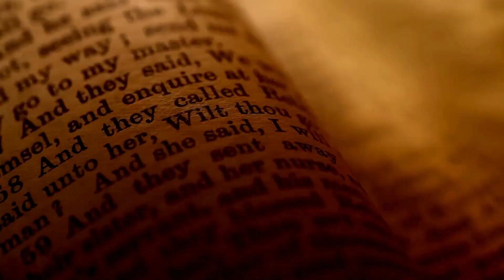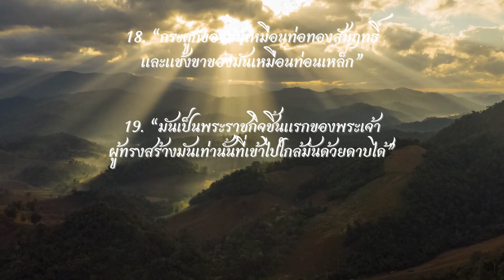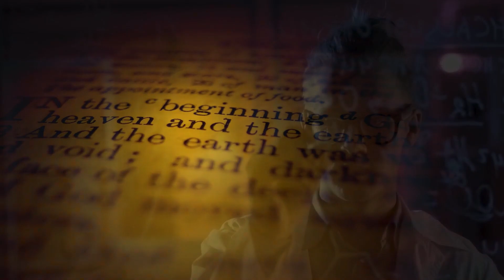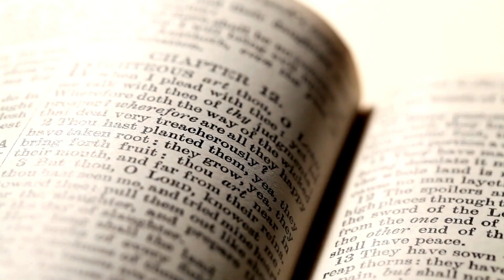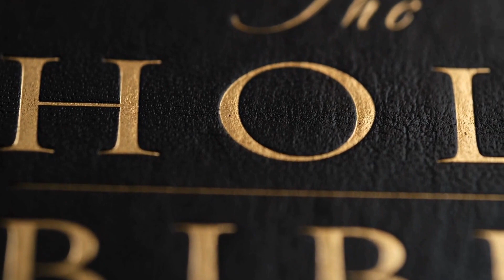leviathan behemoths and ziz สามอสูร โบราณ ตำนานพระคำภีร์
คลิปที่จะมาเล่าเรื่องราวของ สัตวประหลาด ทั้งสามเเห่งตำนานไบเบิลอย่าง เบเฮมอธ เลไวอาธาน เเละ ซิท ผ่านสิ่งที่มีความเป็นไปได้ว่าพวกมันสามาถเป็นตัวอะไรได้ในความเป็นจริงบ้าง#ประวัติศาสตร์โลก#เรื่องเล่า